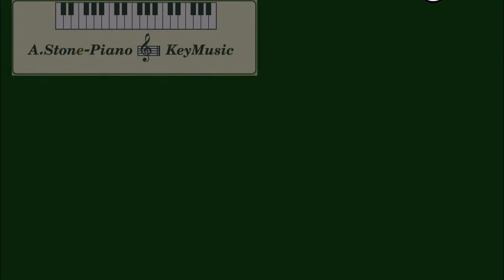Eine Träne - A. Stone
Vor einiger Zeit hatte ich mir selbst einmal die Aufgabe gestellt, Klavierstücke in allen 24 Dur und Moll Tonarten zu komponieren.
Das habe ich mittlerweile mehrfach getan und deshalb heute : Eine Träne in g - moll . Etwas traurig aber wahr.